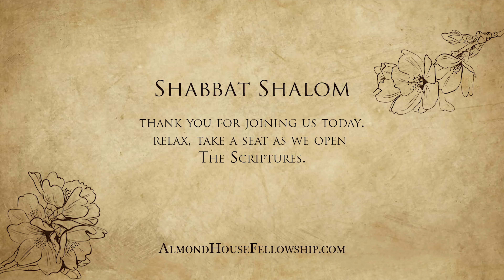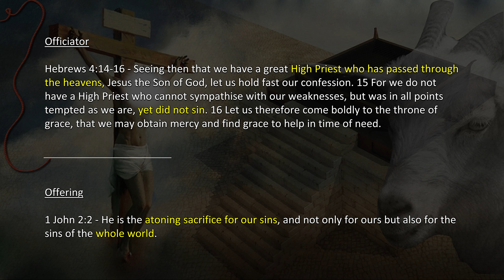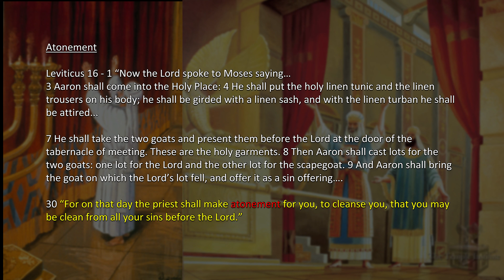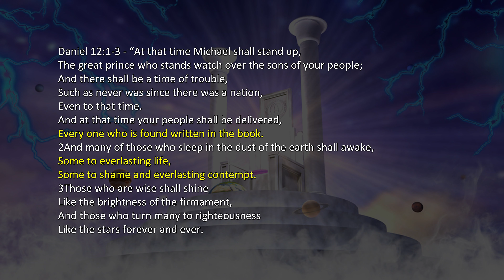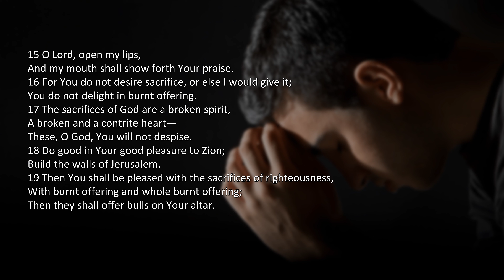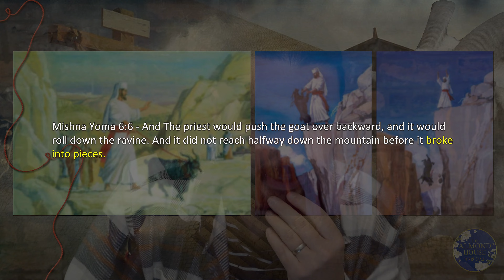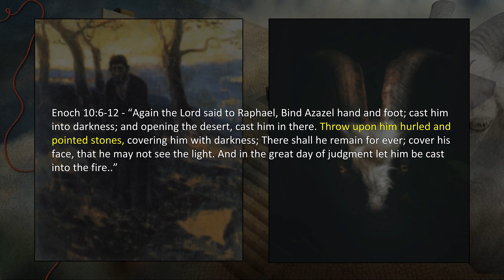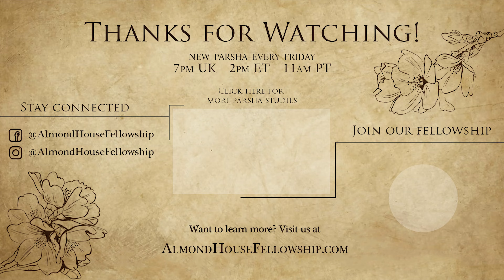Day Of Atonement - The Scapegoat Of Yeshua And Barabbas, The High Priest And The Eternal Atonement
The sixth of the Biblical feasts of YHWH, Yom Kippur is a solemn day of fasting and 'afflicting one's soul' so as to come before the Father in true repentance (considered in Judaism to be 'the holiest day of the year'), but there is much Messianic significance in the ordinances for how this feast-day is to be observed that are eternally relevant to our lives. Join us as we dive into how this set-apart day relates to Messiah and how it can enhance our own walks with God.